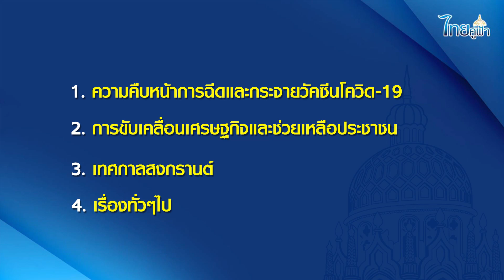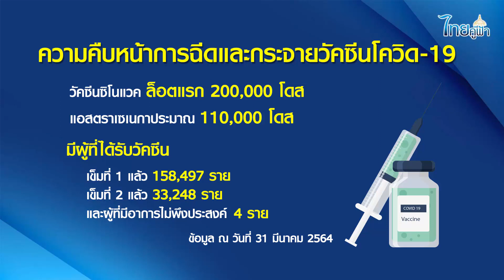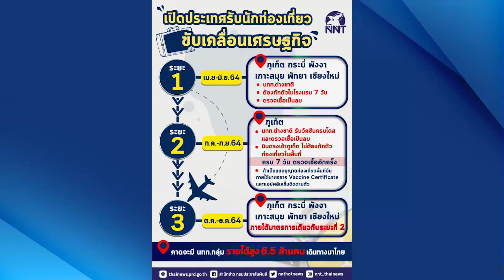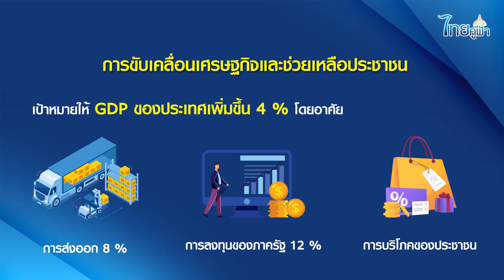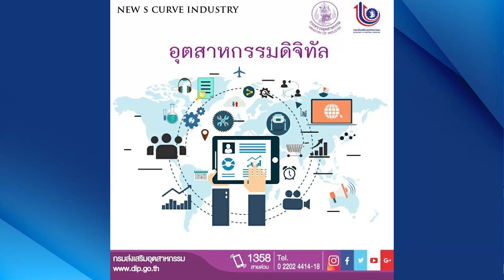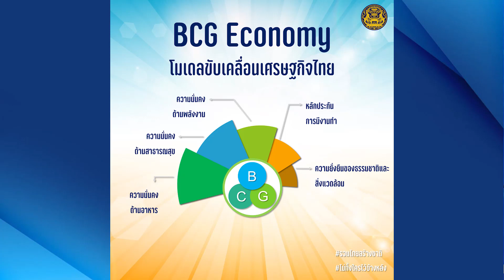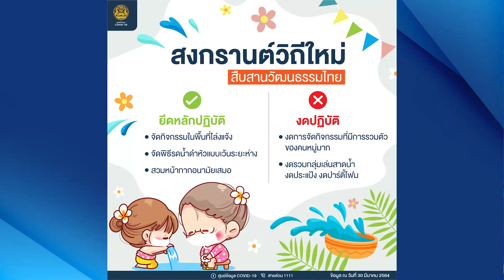PM PODCAST กับ พล.อ.ประยุทธ์ จันทร์โอชา นายกรัฐมนตรี วันที่ 3 เมษายน 2564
นายกรัฐมนตรีเล่าเรื่อง PM PODCAST กับ พล.อ.ประยุทธ์ จันทร์โอชา มีเรื่องที่น่าสนใจ ดังนี้ ความคืบหน้าการฉีดและกระจายวัคซีนโควิด-19 การขับเคลื่อนเศรษฐกิจและช่วยเหลือประชาชน เทศกาลสงกรานต์ เรื่องทั่ว ๆ ไป